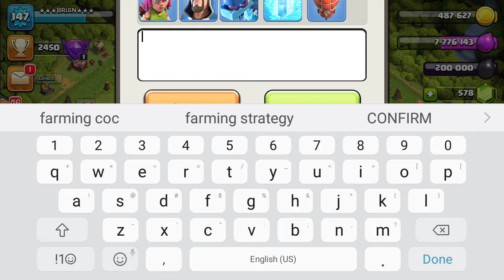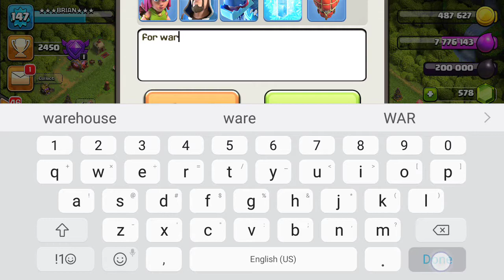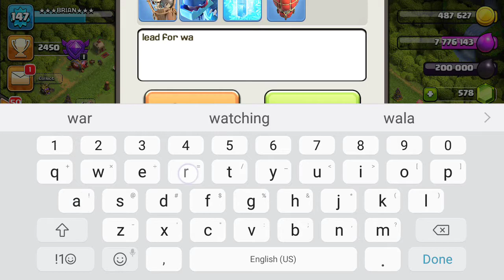panalo kami?sa ROUND 1